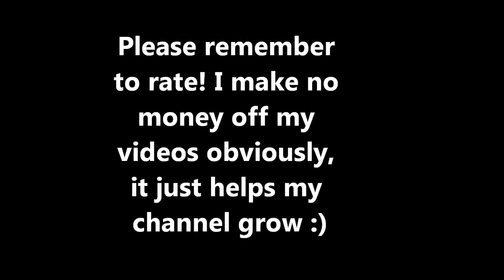CoC Tournament + 40 Kill TDM w/Kiparis!!!